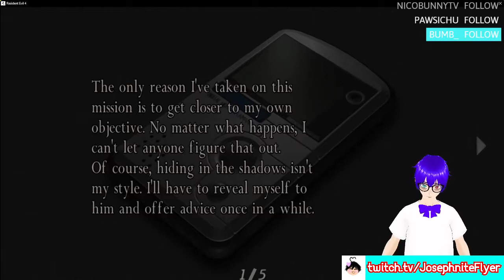The Last Day of Solstice | Destiny 2 ft. Resident Evil 4: Separate Ways #1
Welcome to the last stream that I have decided to do for Destiny 2's Solstice event! Along with some Resident Evil 4 of course lol

★ Sources: bungie.net

✱ Featured: Destiny 2: Solstice and Resident Evil 4: Separate Ways